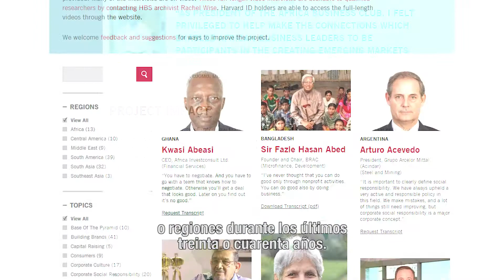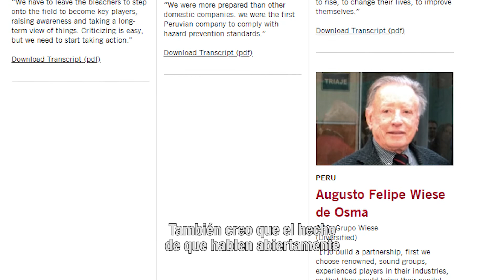Geoffrey G. Jones, referente mundial en Historia Empresarial, visita la UP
¿Qué es la Historia empresarial​ y por qué es importante para los académicos, estudiantes, profesionales y empresarios? Geoffrey G. Jones, referente mundial en esta especialidad, estuvo en un taller en la Universidad del Pacífico y Martín Monsalve, nuestro profesor-investigador de Historia económica y empresarial, tuvo una breve conversación con él. Mira el video y lee aquí sobre el taller